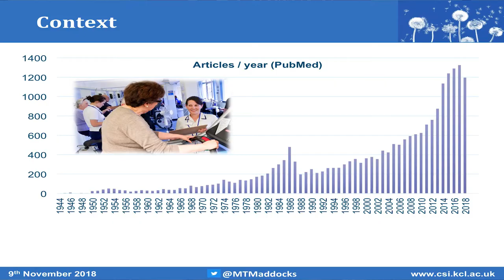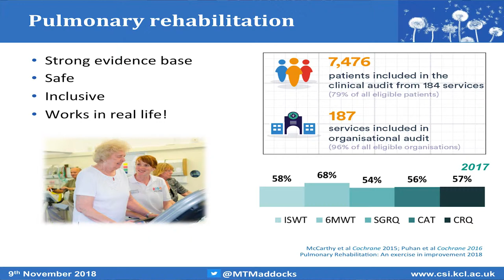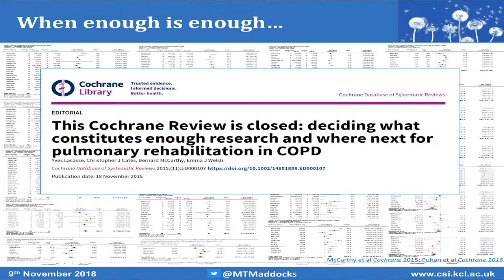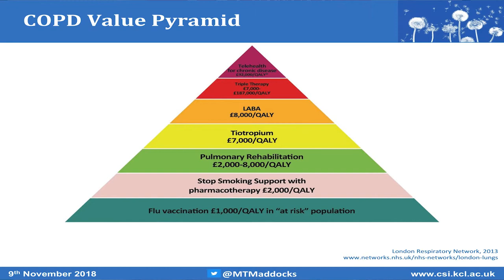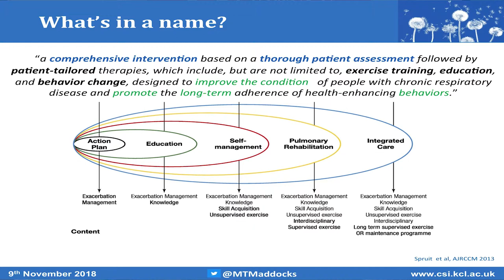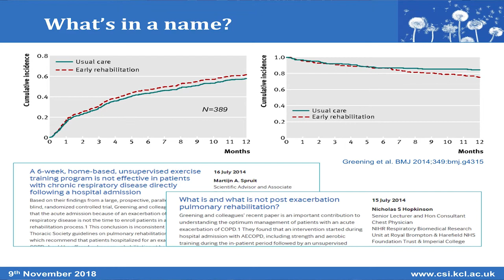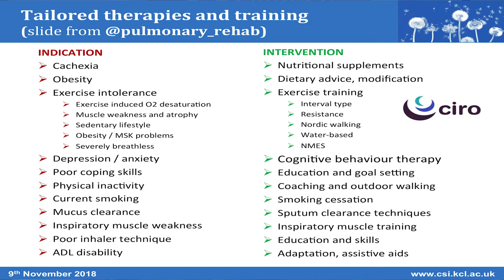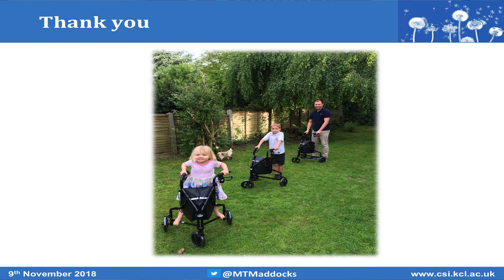Chronic Obstructive Pulmonary Disease (COPD)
Speaker: Matthew Maddocks, Cicely Saunders Institute, King’s College London, UK

Title: Chronic Obstructive Pulmonary Disease (COPD)

Broadening the Lens: What can we Learn from Other Complex Conditions for Successful Ageing with HIV?

ACKNOWLEDGEMENTS:
The Broadening the Lens Symposium was funded by a Fellowship from the British Academy for the Humanities and Social Sciences. Kelly O’Brien is funded by a Canada Research Chair (CRC) in Episodic Disability and Rehabilitation.
The Symposium was supported by King’s College London, Cicely Saunders Institute, the British Rehabilitation in HIV Association (RHIVA), Chelsea and Westminster Hospital NHS Foundation Trust, and the Department of Physical Therapy, University of Toronto